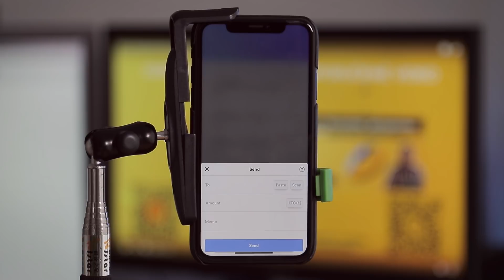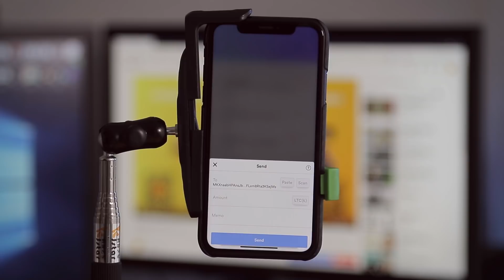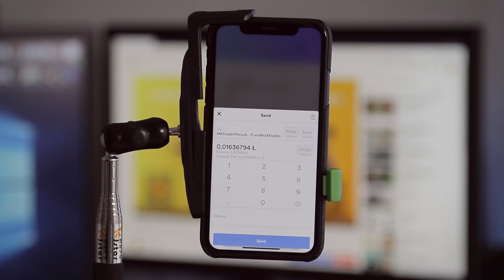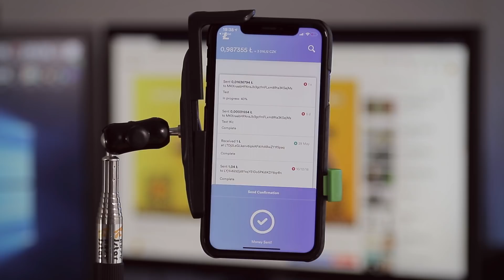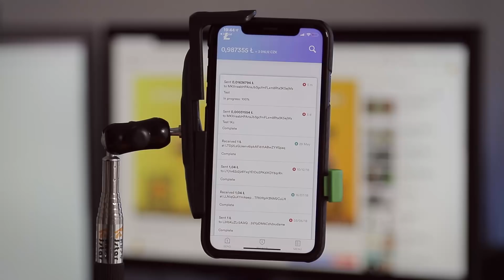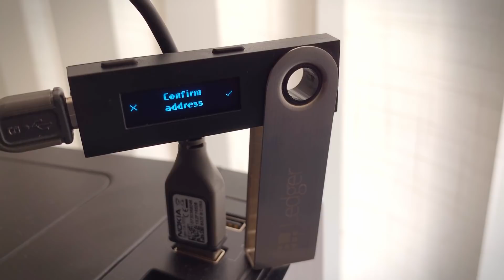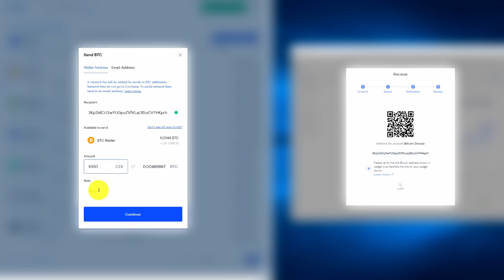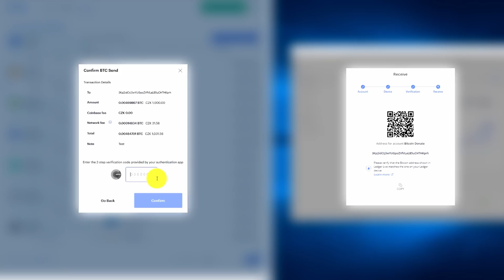#19 - Kryptoměnové transakce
💡V dnešním díle si řekneme něco o tom, jak fungují kryptoměnové transakce a vyzkoušíme si v praxi provést transakci s Litecoinem a Bitcoinem. V krátkosti také koukneme na prohlížeč blockchainu.

❤️Kanál můžete podpořit kryptoměnami:
BTC: bc1qh95w0wd0smwwn7ku9mzzyywahr4ra33mxe2ppm
LTC: MKXnaabHPAnsJb3gcfmFLxm8Rta3KSejMs
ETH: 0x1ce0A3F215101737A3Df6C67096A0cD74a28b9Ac